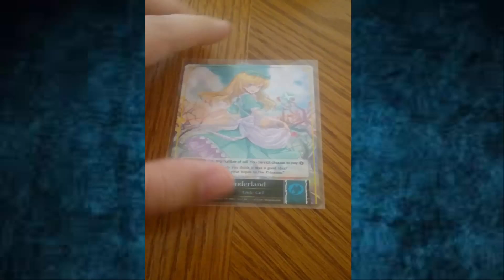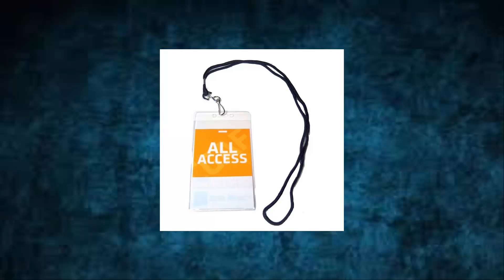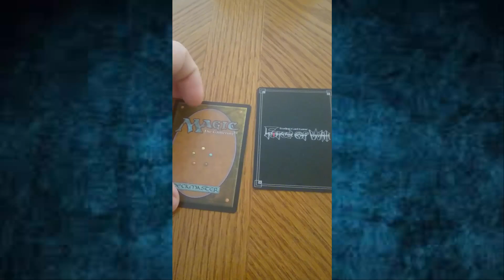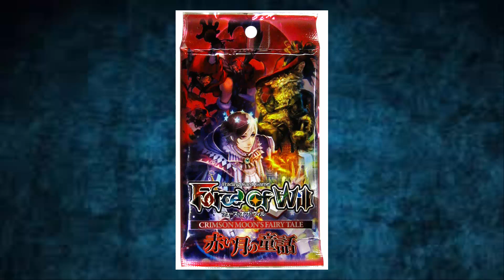Magic The Gathering Versus Force Of Will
In this video I express my interest in a card game that people should be aware of. So I am here to analyze those differences. I am open to any feedback. Enjoy the video.